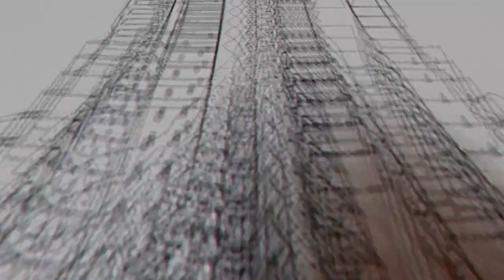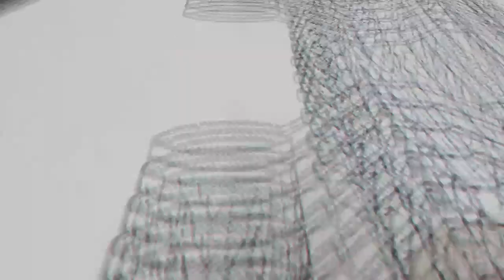The Floating Tree Castle - by Dotz Creative Arts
Fantasy  based picture